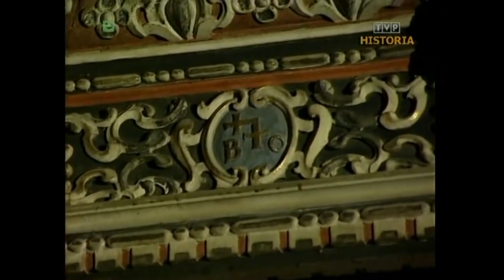"swego nie znacie" Katalog zabytków - Biecz, kościół farny (TVP)